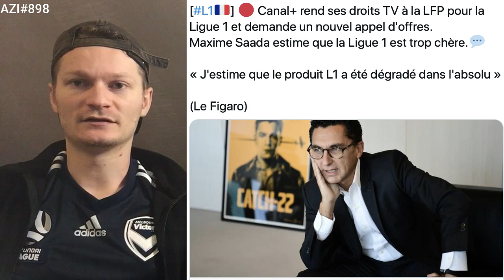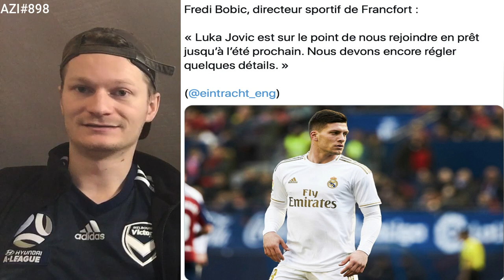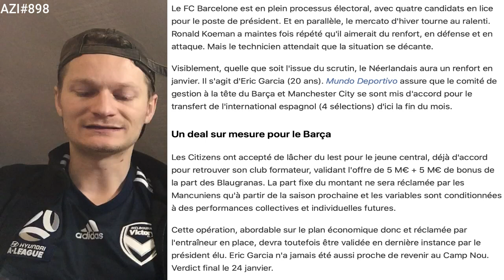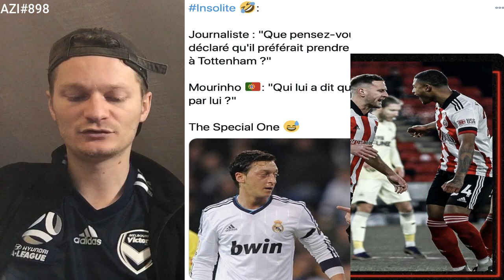SERGIO RAMOS POSE UN ULTIMATUM AU REAL !! / LE BARÇA TIENT SA RECRUE MAIS IL FAUT ATTENDRE .. AZI898